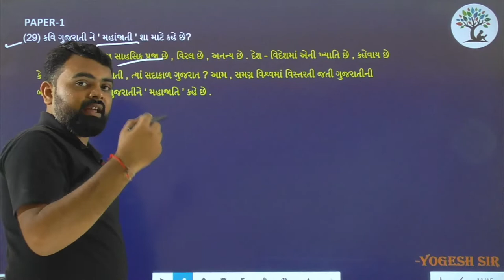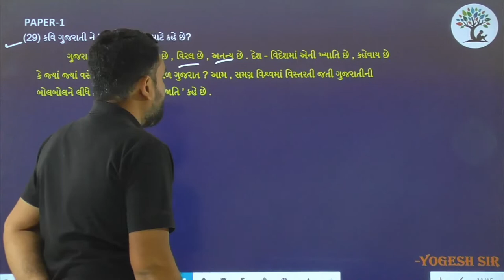Paper 1 | Que 29 | Gujarati | Alpha Vidhya Sankul | in Gujarati by Yogesh Sir